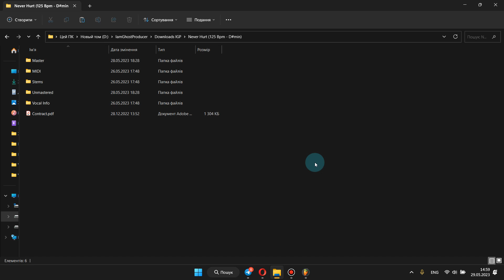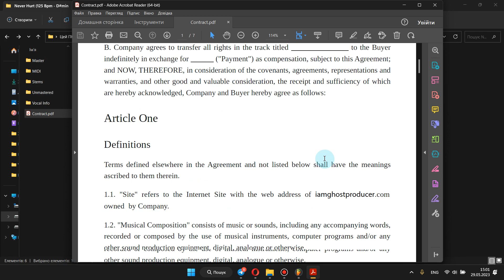Never Hurt | Video Review of The track | I am Ghost Producer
This is the video review about Never Hurt Track